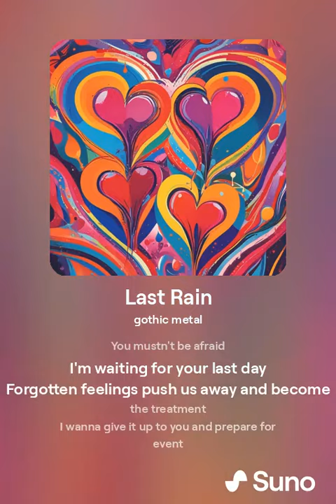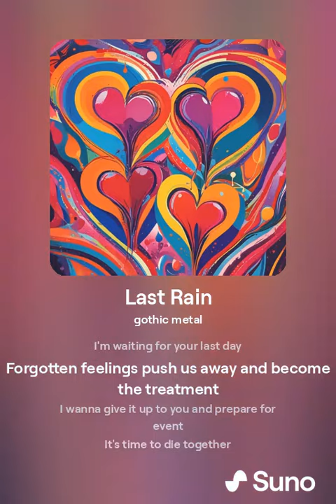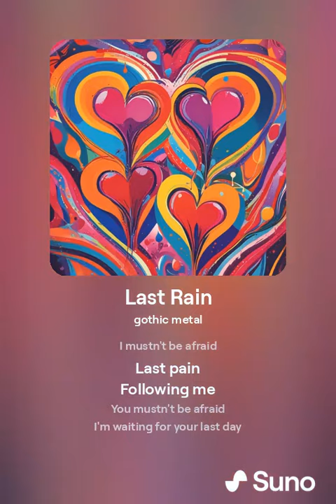todalzeit - Last Rain (gothic metal created by AI)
1. This composition was created using AI.
2. The text of one of my songs is taken as a basis.
3. The video, music and vocals are AI generated and are different from the original version of my song.

1. Данная композиция создана с помощью ИИ.
2. За основу взят текст одной из моих песен.
3. Видео, музыка и вокал созданы ИИ и отличаются от оригинальной версии моей песни.